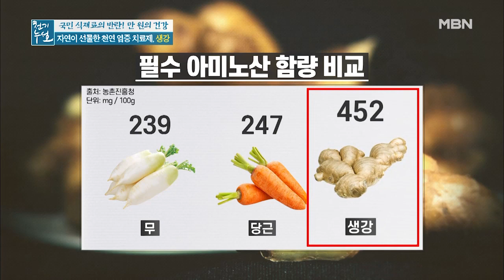감기 예방에 좋다고 알려진 생강! 또 다른 놀라운 효능이 숨겨져 있다!?